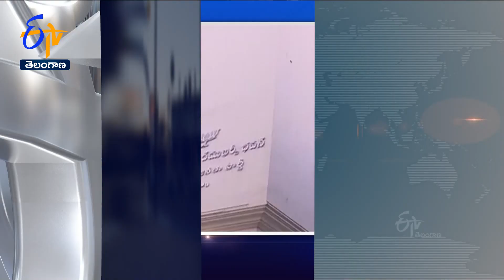9 AM | 31st May '2023 | Ghantaravam | News Headlines | ETV Telangana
31st May 2023 | 9 AM | Ghantaravam | News Headlines | ETV Telangana